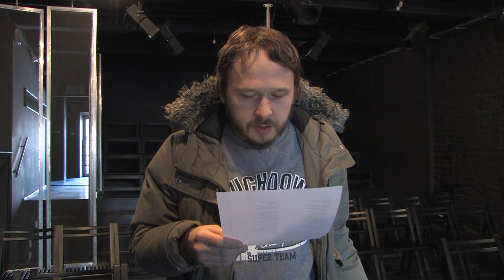Łukasz Downar czyta wiersz "Testament"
Chcąc upamiętnić śmierć Sergieja Nigojana, który został zastrzelony 22 stycznia 2014 roku na Majdanie, oraz w geście solidarności z Ukrainą, czytamy wiersz Tarasa Szewczenki Testament.

З метою вшанувати пам'ять Сергія Нігояна, якого застрелили 22 січня 2014 року на Майдані, а також в жесті солідарності з Україною, читаємо вірш Тараса Шевченко «Заповіт».

To commemorate the death of Sergei Nigojan, who was shot on January 22, 2014 in the Maidan, and as a gesture of solidarity with Ukraine, we read a poem "Testament" by Taras Shevchenko.